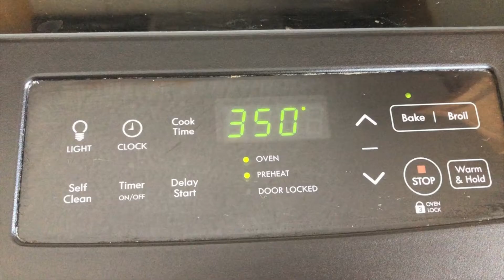How to make Orange Zest Cake | Cooking With Sadia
How to make a simple Orange Zest Cake!